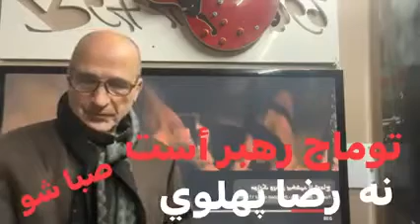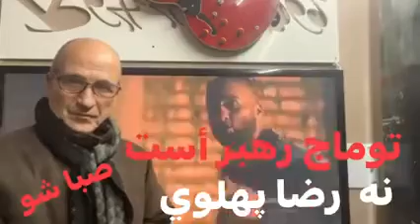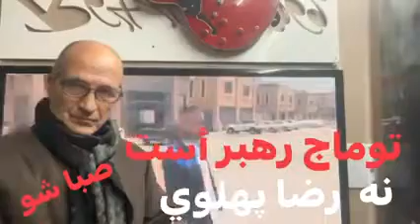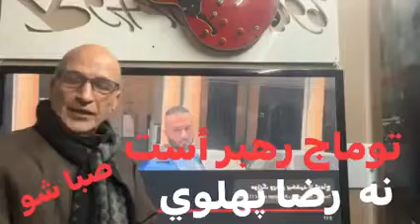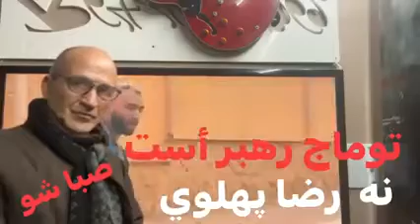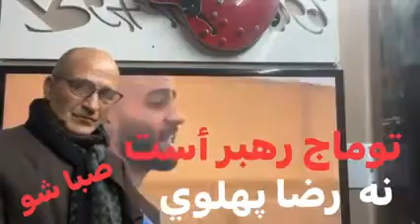ارز رهبران توماج است نه رضا پهلوی و‌اسماعیلییون و مسیح علینژاد و باند وابسته به کاخ سفید